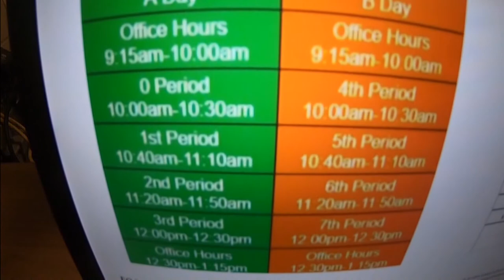Anchor Montage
WZZM-TV Anchor Montage 2021